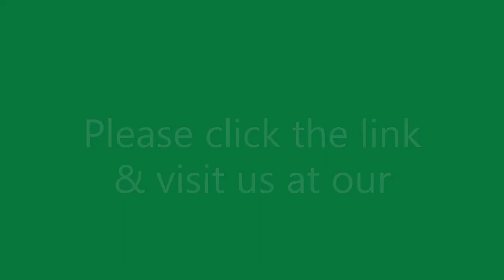Women Leather Handbag / Shoulder Bag / Cross-body Messenger Bag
These well-designed and high-quality Handbags come with a single strap, cell phone pocket, interior zipper pocket, and sequined decoration.